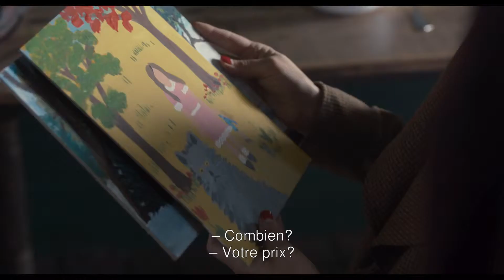MAUDIE de Aisling Walsh - Bande Annonce vost F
Film Suite - Frenetic
Sortie le 8 novembre 2017
de Aisling Walsh avec Ethan Hawke, Sally Hawkins